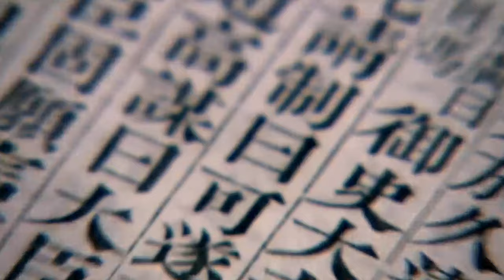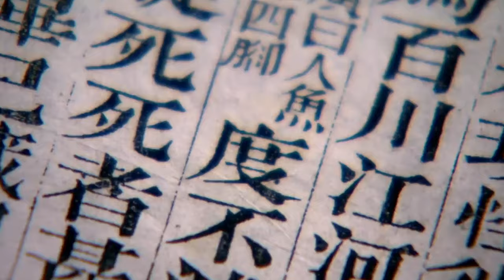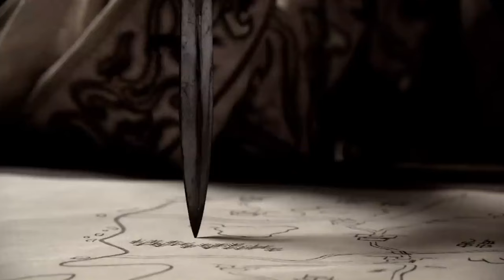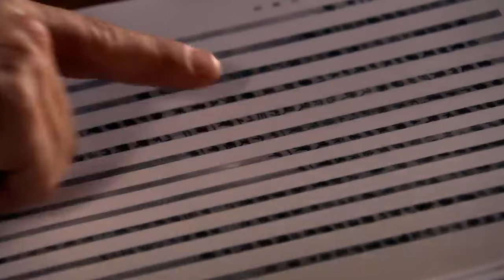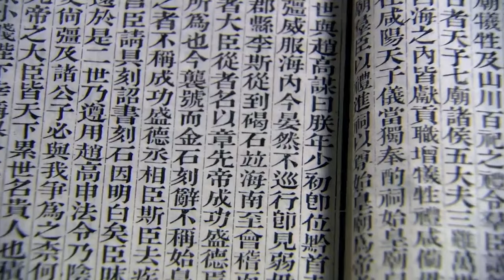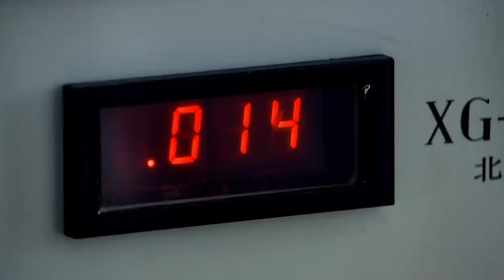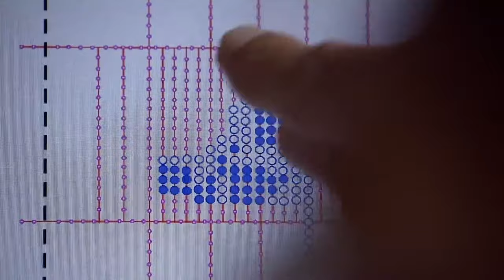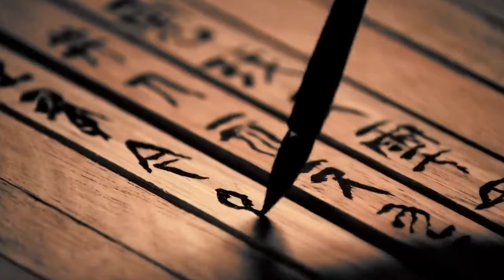Qin Shi Huang: Father Of China | First Emperor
Throughout his life, he changed China, building new roads and connecting the Great Wall of China to stretch over 2400 kilometers. But his legacy doesn't stop at the Great Wall...his own tomb is legendary, being one of the largest in the world and guarded by the famous Terracotta Army. This ground breaking documentary gives us unprecedented access to new excavations at the major sites from his reign, and through reconstruction shows us how Ying Zheng became the first Chinese Emperor.

Welcome to Titans of History, where the seismic figures of history come to life. From towering world leaders and conquerors to visionaries and peacemakers, our channel brings you in-depth biographies of history's most powerful people.

Titans of History is part of the History Hit Network.